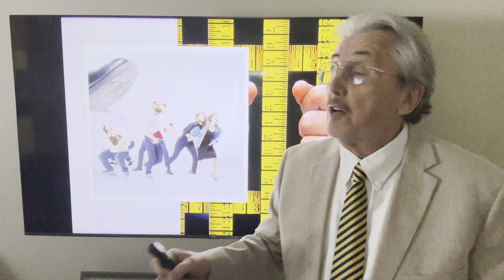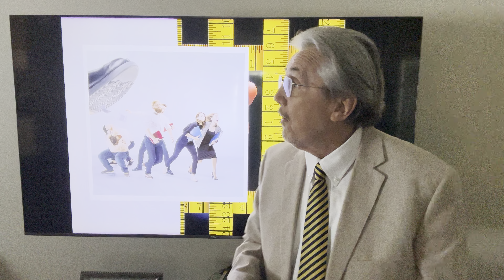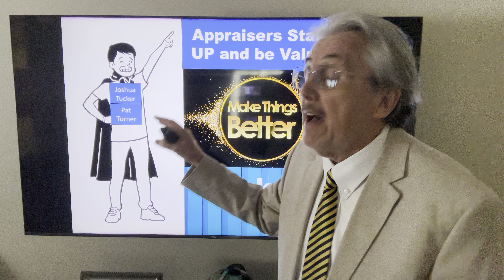All Appraisers say Thank You...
Everyone likes to complain about appraisal management companies, but some appraisers step up and take the swings that actually make a difference in our battle to survive. Every appraiser should watch this.